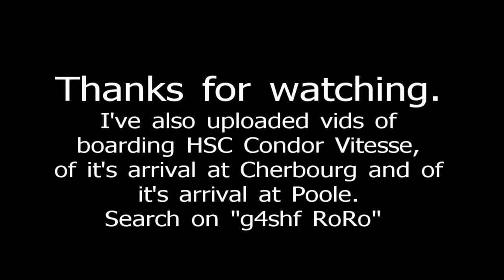Cherbourg Ferry Port - departure onboard HSC Condor Vitesse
Video of departure from Cherbourg ferry port on the Condor Ferries HSC Condor Vitesse.  I've also uploaded various other vids of this ferry and of Cherbourg - search on "g4shf RoRo" to find them.